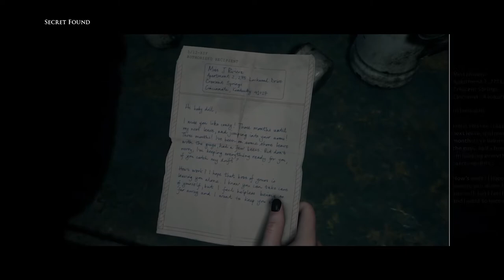The Dark Pictures Anthology: Man of Medan Walkthrough Gameplay Part 6 | No Copyright Game